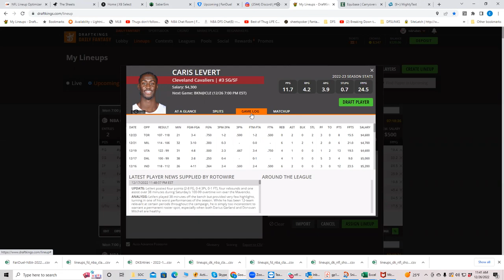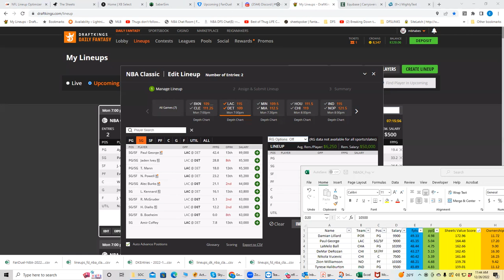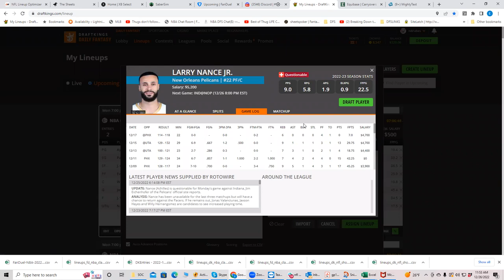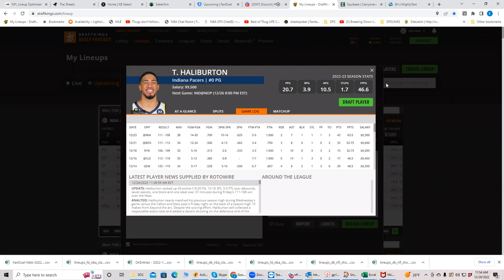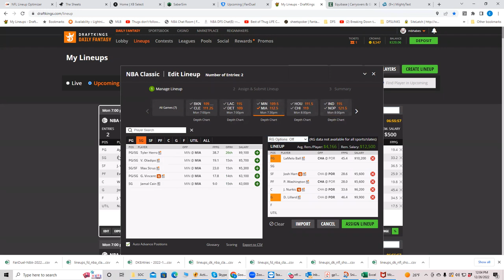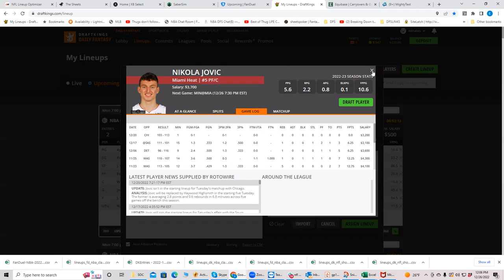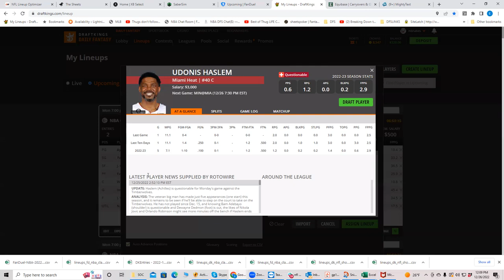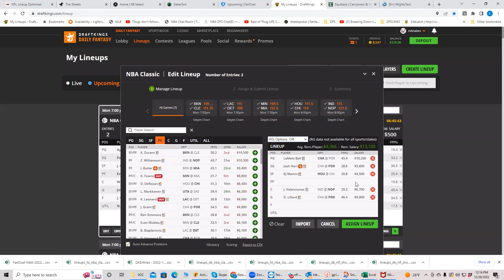NBA Monday Breakdown with BobbyFi and Sheets